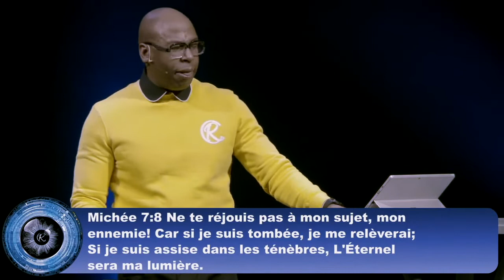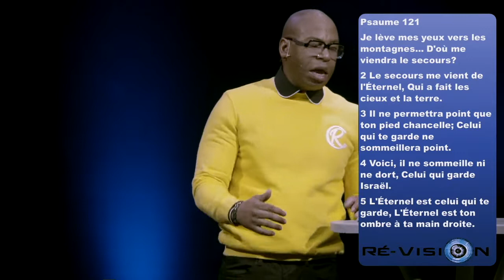RC Ré-Vision pt.5 avec Pasteur Ricardo Pierre 27 Mars 2022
Join us every Sunday at 11 am for a live streaming of our Sunday Worship Services. The place where dead dreams live again and where we love, connect and serve. To participate in the giving, please click this